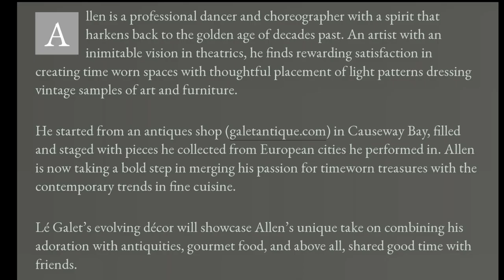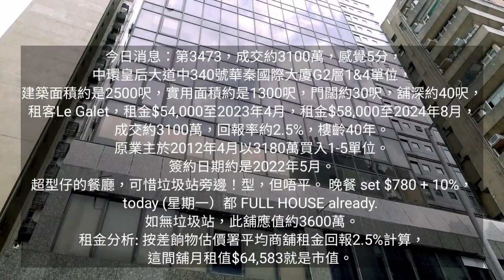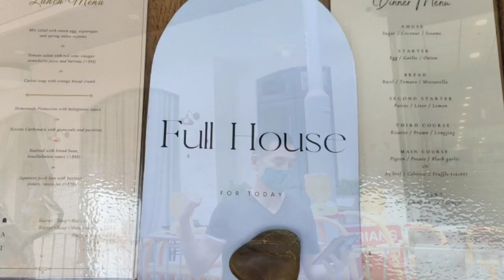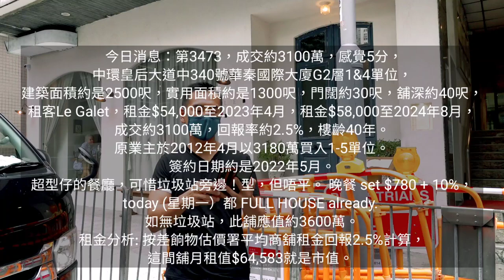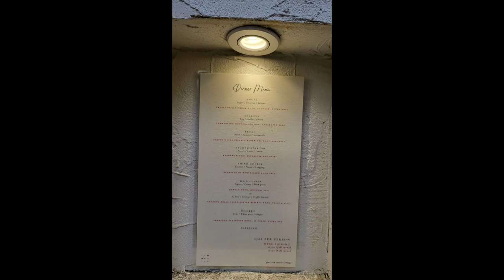（註冊2450萬1至5單位，蝕讓！）型仔餐廳！ 今日消息：第3473，成交約3100萬，感覺5分，中環皇后大道中340號華秦國際大廈G2層1&4單位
型仔餐廳！ 今日消息：第3473，成交約3100萬，感覺5分，中環皇后大道中340號華秦國際大廈G2層1&4單位，建築面積約是2500呎，實用面積約是X呎，門闊約30呎，舖深約40呎，租客Le Galet，租金$54,000至2023年4月，租金$58,000至2024年8月，成交約3100萬，回報率約2.5%，樓齡40年。

（註冊2450萬1至5單位，蝕讓！）

原業主於2012年4月以3180萬買入1-5單位。

超型仔的餐廳，可惜垃圾站旁邊！型，但唔平。 晚餐 set $780 + 10%，today (星期一）都 FULL HOUSE already.

如無垃圾站，此舖應值約3500萬／3600萬。

馬上出價買入你間舖😃 自2019年社運/肺炎爆發以來，我們已買入58間街舖，合共港幣10億。2022年目標要買入6至8億街舖。

關於盛滙商舖基金:
- 2019年推出旗艦《盛滙商舖增值基金》。基金每季對外集資，目標港幣6000萬。 基金實行「入三出一」策略，每買三間舖沽一間。基金每季作NAV(淨資產)估值及派息，專注買香港數千萬元以內的街舖。